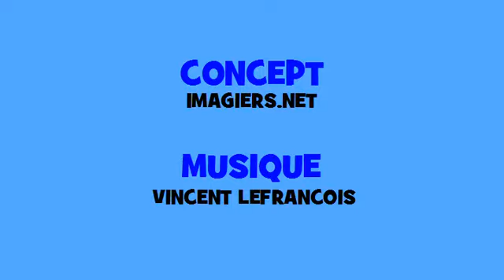Francouzský hudební časování # Hip hop # Sloveso = donner